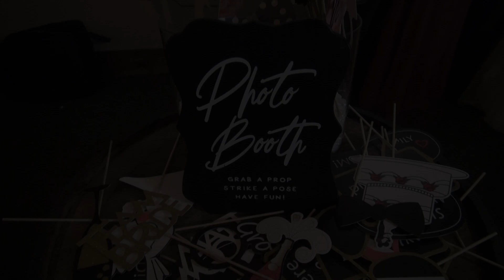Photo Booth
This video is a photo booth testimonial.